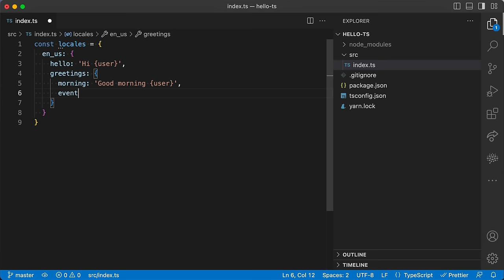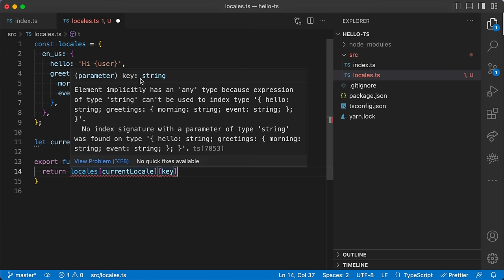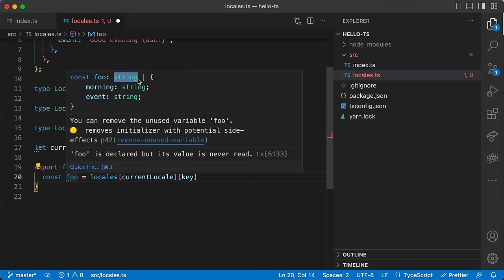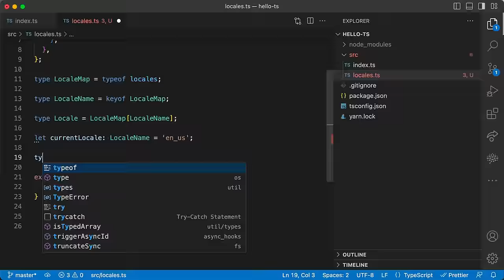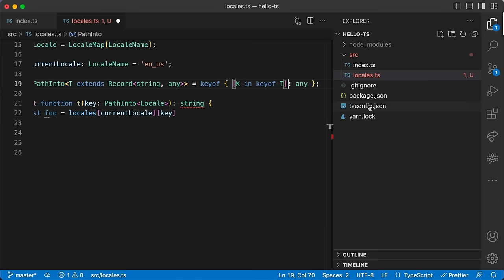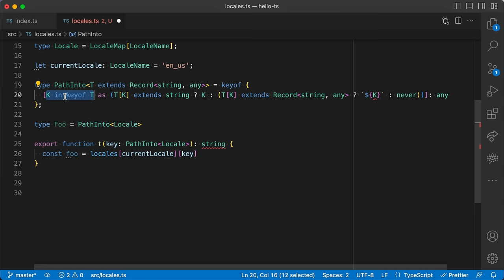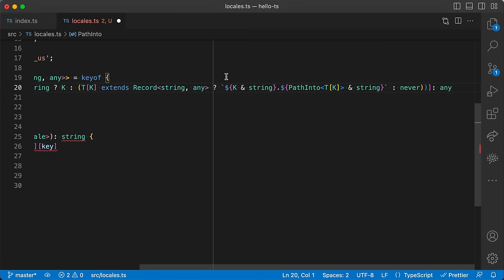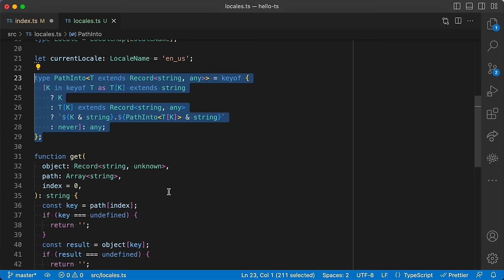TypeScript Wizardry: Recursive Template Literals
In this one, I'll show you some template literal magic for accessing deeply nested objects in TypeScript. If you like pushing the boundaries of type-level programming, this video is for you!